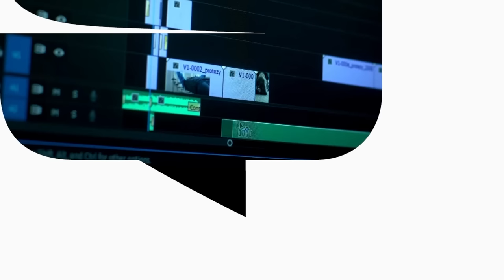Otworzył BIZNES w USA! Jak zacząć z E-COMMERCE? Dawid Jakubowski & Przygody Przedsiębiorców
Dawid Jakubowski - gość dzisiejszego wywiadu, który opowie o tym, jak otworzyć e-commerce i wprowadzić go na rynek globalny. Dawid sam prowadzi własny sklep internetowy w USA, gdzie uczył się jak zacząć sprzedawać w internecie od zera. Jak zacząć w e-commerce w 2023? Jak wygląda biznes w USA? Zapraszam do oglądania, Adrian Gorzycki | Przygody Przedsiębiorców.

👉 Jak założyć własny sklep internetowy? Zobacz kurs Dawida. Z kodem rabatowym 200 ZŁ ZNIŻKI!

💎 Jeśli chcesz poznać skutecznych przedsiębiorców jeszcze przed trzecią edycją Święta Kapitalizmu, dołącz do naszej grupy na Facebooku:

Spis Treści:
00:00 - Otworzył BIZNES w USA! E-commerce na rynku globalnym
2:32 - Jak znalazłeś się na zmywaku i gdzie był impuls, że z tego wyszedłeś?
6:51 - Dlaczego wybrałeś e-commerce związany ze Stanami Zjednoczonymi?
12:42 - “Lepiej jest być małą rybką w dużym stawie, czy dużą rybą w małym stawie?”
16:12 - Czy warto ewoluować w stronę własnych zasobów i struktur z dropshippingu?
18:13 - Co sprawia, że kręcisz takie wyniki?
19:49 - Jak wygląda każdy dzień Twojej pracy?
23:08 - Jak szukasz produktów?
24:38 - Szczegóły o kursie
27:42 - “Jak robisz tyle pieniędzy w Stanach, to po co sprzedajesz kurs?!”
28:59 - Ilu masz kursantów?
29:36 - Kto głównie kupuje Twój kurs?
31:00 - Jakie widzisz błędy, które z automatu grzebią dany e-commerce?
32:56 - Co było Twoim najbardziej kosztownym błędem?
34:45 - Jakie masz kolejne plany i pomysły na rozwój?
36:50 - Czy język angielski jest wymagany aby działać w Stanach?
37:39 - Jak radziłeś sobie mentalnie z barierą językową na studiach?
39:44 - Podsumowanie rozmowy.